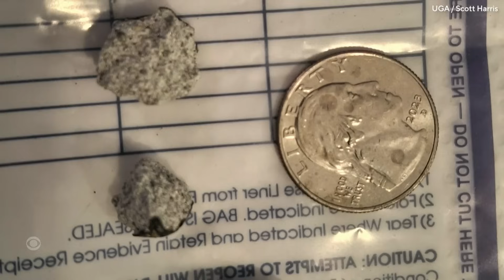Examining the meteorite that landed in a Georgia house up close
A meteorite appeared as a fireball seen in several states, including Georgia, where it landed in a house. Dave Malkoff explores its past.